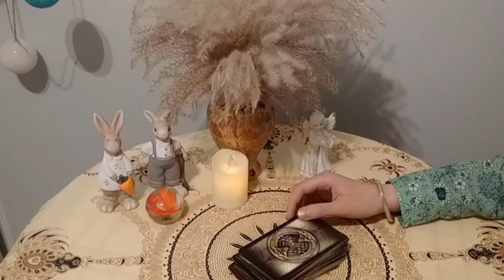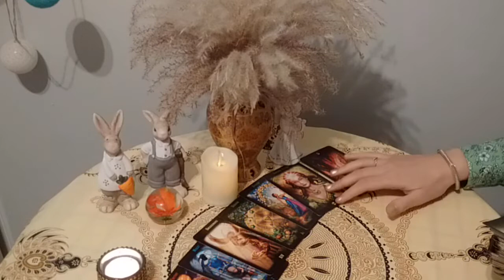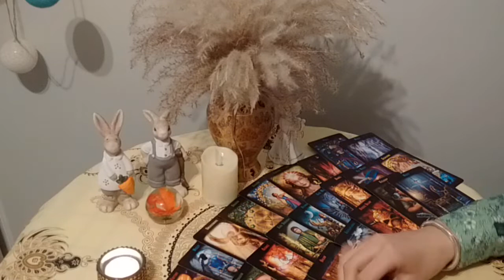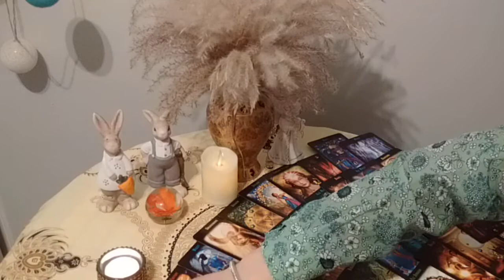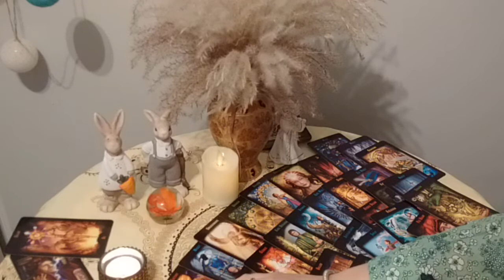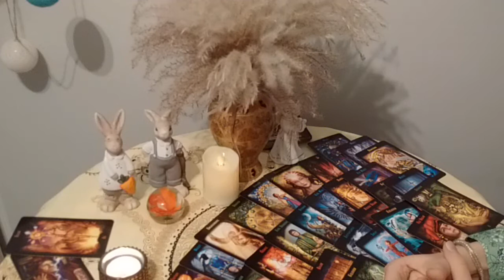Baran Kwiecień 2021-HOROSKOP